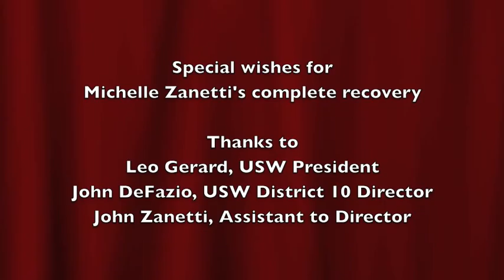A USW Holiday Message to Vale Strikers & Families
When a rich multinational mining giant demands give-backs from their Canadian workforce, workers can feel vulnerable, alone.  BUT "We've got your back" is just one of the messages this holiday season from their Steelworker brothers & sisters in the US.  Less supportive messages are aimed at Vale mining company CEO Roger Agnelli in this 2 minute holiday greeting.